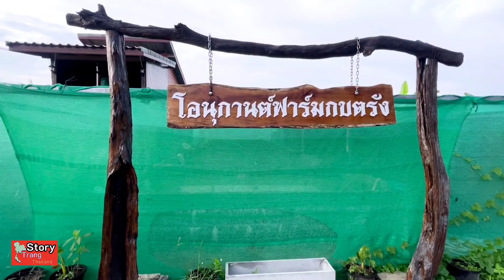ตรัง เพาะเลี้ยงลูกกบ ส่งขายเป็นรายได้เสริมตลาดสดใส